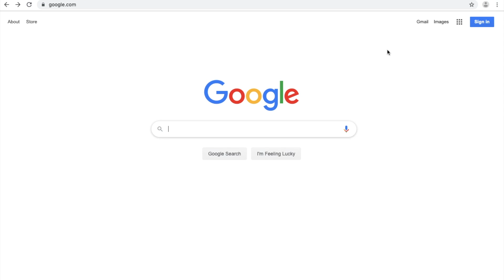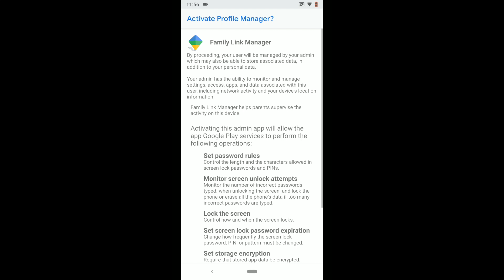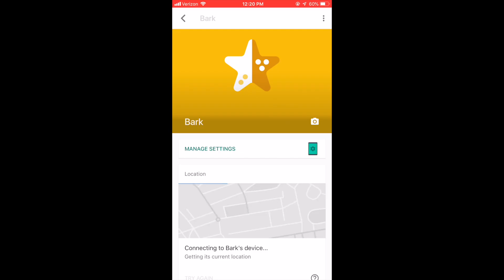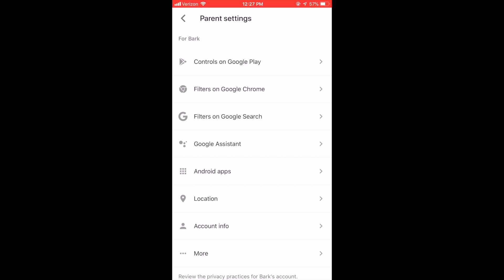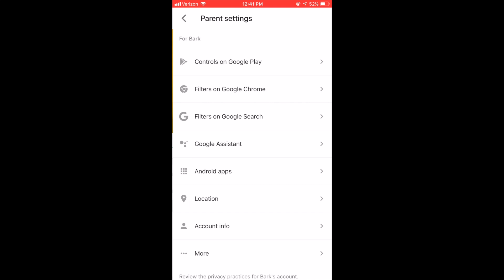How to Set Up Google Family Link | Bark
Skip to a particular point in our video on how to set up Google Family link:
0:01 Set Up a Gmail Account for Your Child
1:06 Set Up Google Family Link on Your Child's Device
1:58 Set Up Google Family Link on Your Device
2:09 See Where Your Child's Device is Located
2:30 Manage Your Child's Screen Time
3:08 Manage or Block Apps
3:45 Prevent Your Child from Downloading Mature Content
4:14 Prevent Your Child from Making Changes to Parental Controls
4:40 Manage Your Child's Browsing on Chrome

Bark Parental Control App is here to help you keep your kids safe online.

Bark parental controls help families manage and protect their children’s digital lives. Our award-winning service monitors 30+ of the most popular apps and social media platforms for signs of issues like cyberbullying, suicidal ideation, online predators, threats of violence, and more. Our web filtering and screen time management tools empower families to set healthy limits around the websites and apps their kids can access and when they can visit them. Sign up for Bark parental control app today to start your free, one-week trial to learn more.